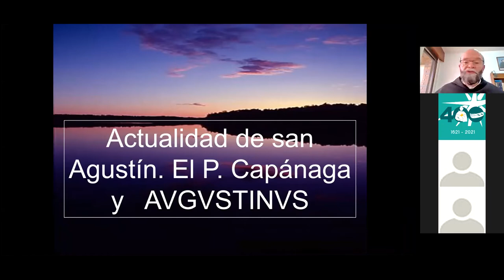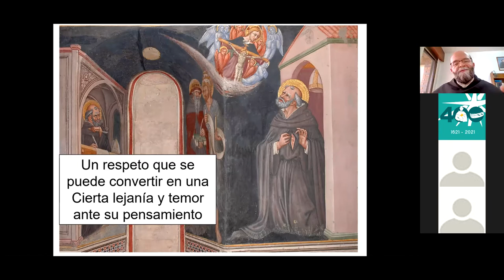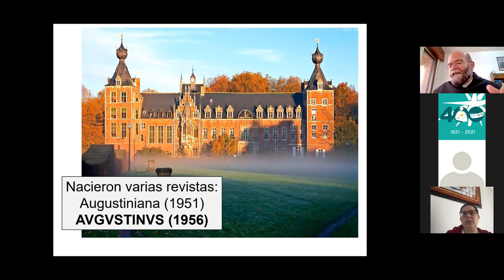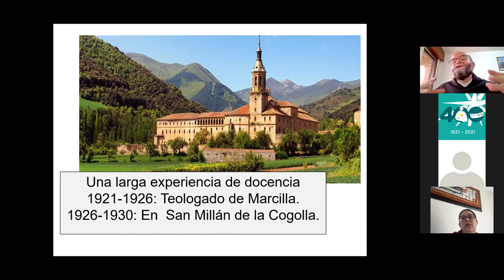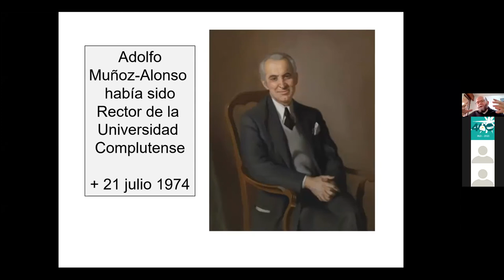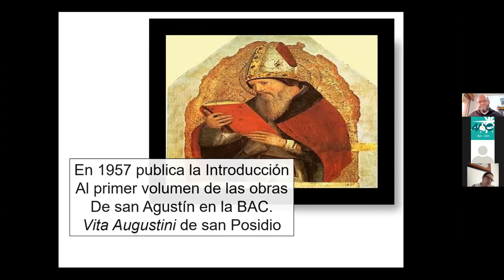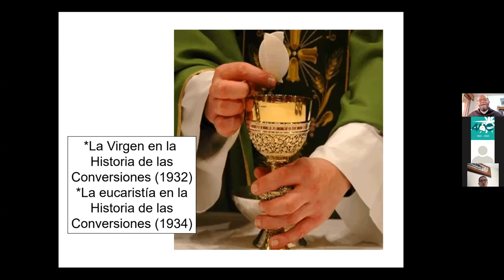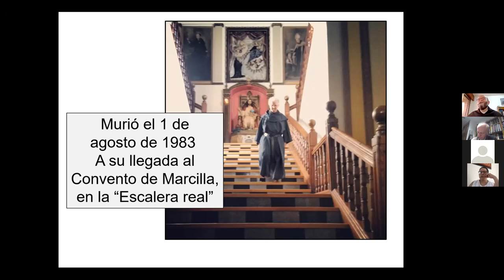La actualidad de San Agustín: fray Victorino Capánaga y la revista Avgvstinvs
Conferencia virtual del agustino recoleto Enrique Eguiarte sobre la labor de fray Victorino Capánaga OAR (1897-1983), agustinólogo, promotor del conocimiento de San Agustín y de los artículos sobre él en lengua española y creador de la revista Avgvstinvs. Actividad con motivo del IV Centenario de la Provincia de San Nicolás de Tolentino de la Orden de Agustinos Recoletos (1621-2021).